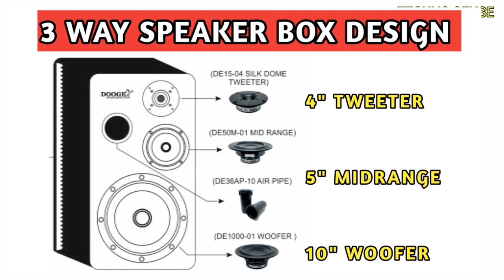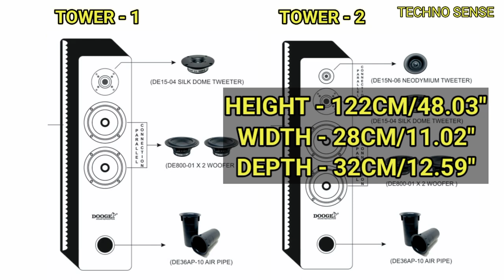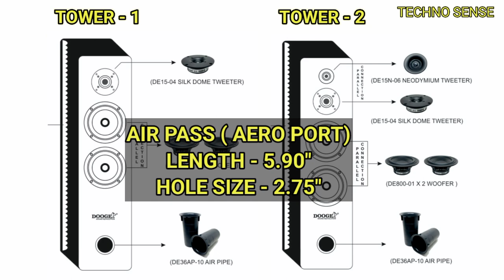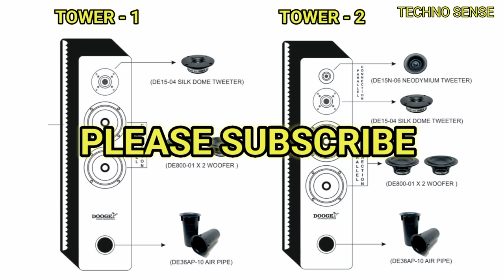Tower Speaker design | Tower Speaker dimensions | How to make Tower Speaker Enclosure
Tower Speaker design | Tower Speaker dimensions | Tower Speaker Enclosure
How to make tower speaker enclosure
How to make tower speaker cabinet
best tower speaker design
tower speaker enclosure dimensions
3 way tower speaker design
4 way tower speaker design

Please Join my Telegram Group.